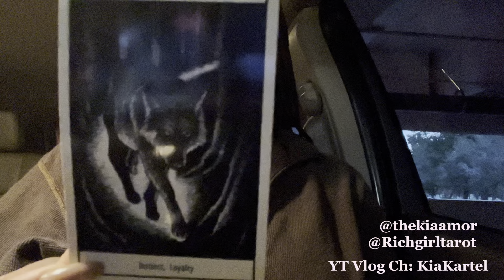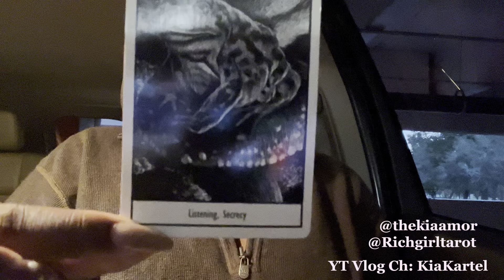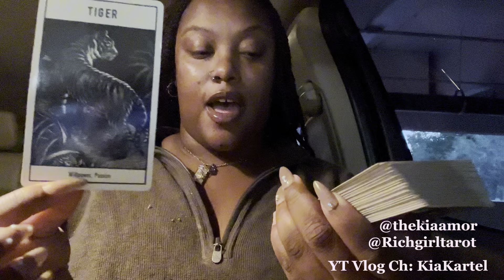AQUARIUS ♒️ THEY WANT YOU BACK BUT HERES WHATS HAPPENING 😧 NEW STEAMY CONNECTION ?